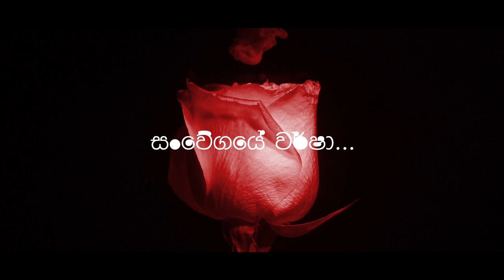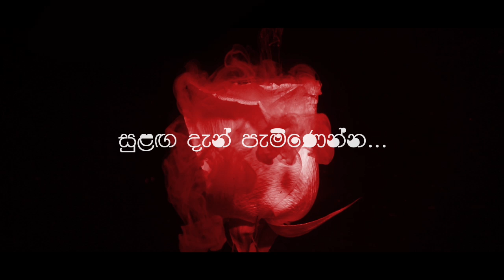Mathakayan(මතකයන්) Madhun Dissanayake & Sanjaya Epa Senevirathna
Lyrics | Sanjaya Epa Senevirathna
Music | Madhun Dissanayake
Voice | Madhun Dissanayake | Sanjaya Epa Seneviratha
Mixing and Mastering | Keshan Perera
Piano |Sachintha Devanarayana
Special Thanks |
Ravin Wettasinghe
Chamika Muthu Devinda
Nuwan Jayasooriya
Nayani Chandrasinghe
KalaNa Gihantha

14th of February 2019
නටුවක් මලකට සමුදෙන්නේ
පතිත බිම ගැන විශ්වාසයෙන්
මහපොළොව මල් වැළඳ ගන්නේ
පරවී පැමිණෙන පැරණි සුවඳකින්
මලත් පොළොවත් අතර ඇත්තේ
අත්හැරීමේ විශ්වාසයක්...
සංවේගයේ වර්ෂා...
නැවත නොඑනා
නිමේෂයන්
සන්තාන සන්තක
මතකයන්
සසලා
හැන්දෑව විඳගත්
අඳුරේ
සංවේගයේ වර්ෂා...
හමුවීම්... සමුගැනීමේ මාවතේදී ම නම්...
එතැන දැන් හුදෙකලාය...
සුළඟ දැන් පැමිණෙන්න...